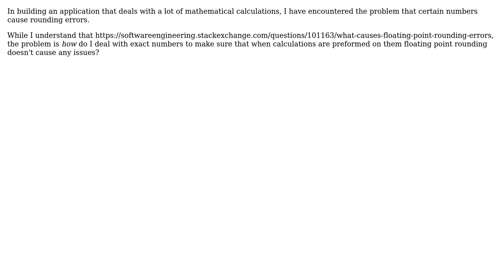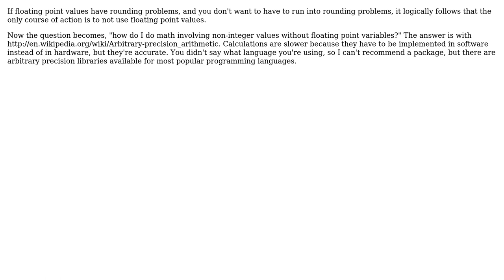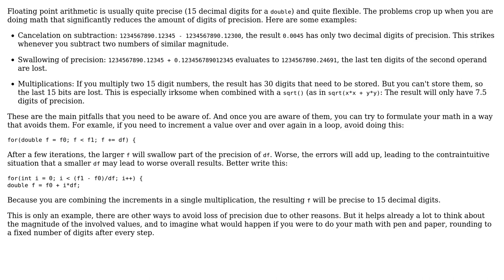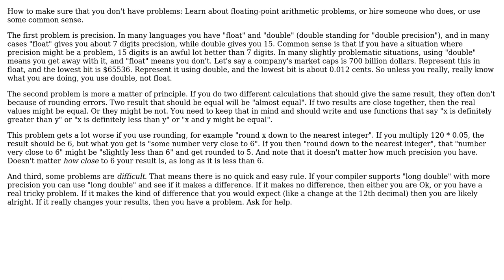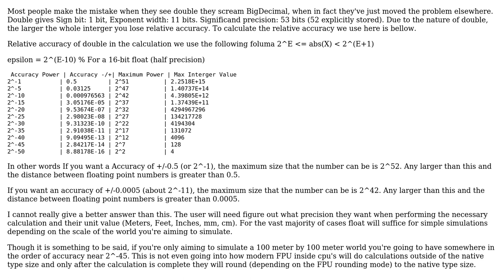Software Engineering: Solutions for floating point rounding errors (5 Solutions!!)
Software Engineering: Solutions for floating point rounding errors

With thanks & praise to God, and with thanks to the many people who have made this project possible! | Content (except music & images) licensed under CC BY-SA | Music | Images & others | With thanks to user Mason Wheeler user JNL user gnasher729 user cmaster - reinstate monica user Chad and the Stack Exchange Network Trademarks are property of their respective owners. You are responsible for your own actions.